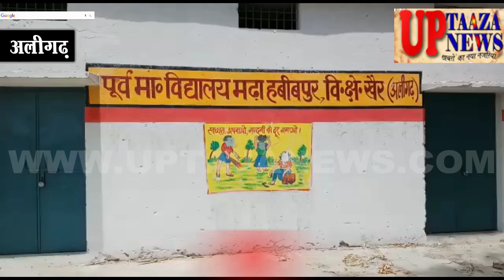एक ही घर में 12 दिन में निकले 534 सांप